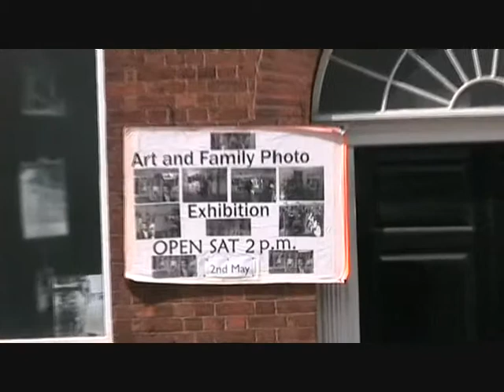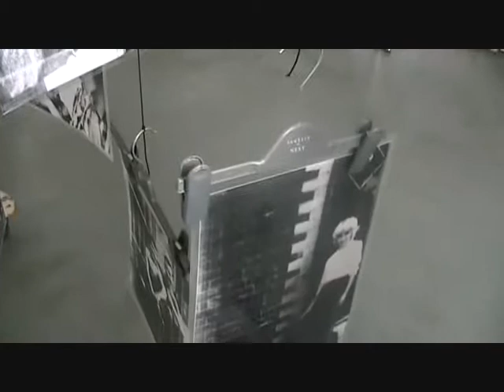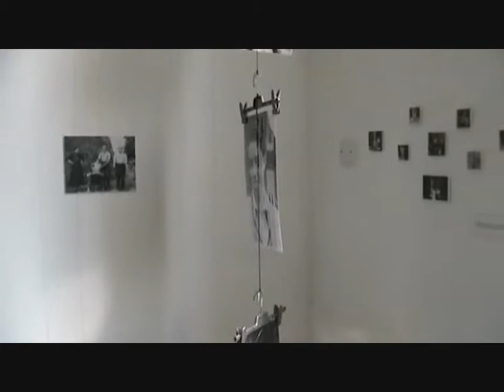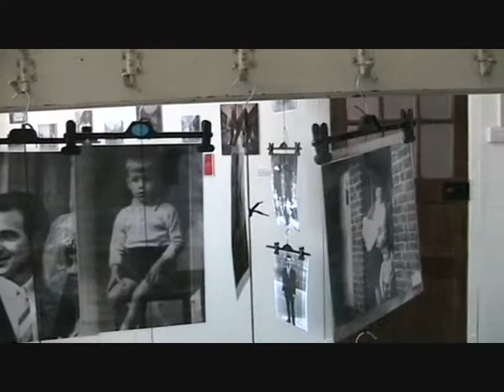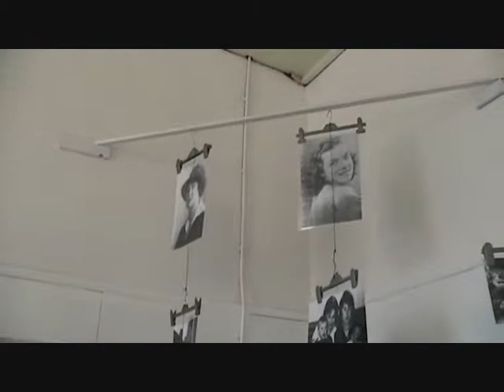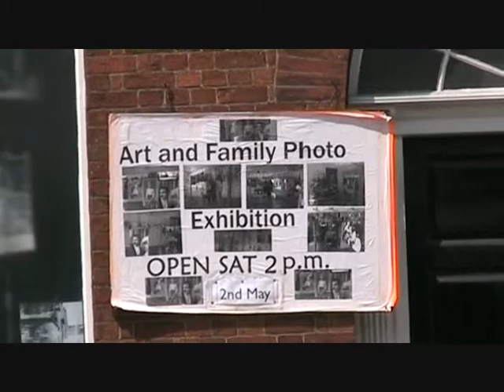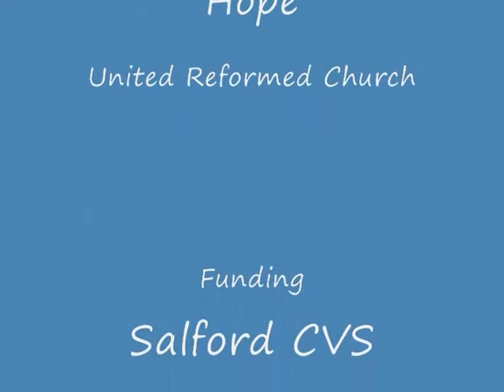The Chapel Street Gallery, Feb-June 2009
Lawrence Cassidy the artist put together an exhibition of maps and snaps. It was opened to the public on 14 February and continued until the summer, with a Grand Closing day on 12 September. Most of the photos came from the immediate area of Broughton, but visitors came from as far away as Australia and Cadishead. Some people brought pics with them and were happy for Lawrence to scan them in to his computer, so they could be shared with other people. Meanwhile Mike Scantlebury and Jane Wood from Salford LIDS interviewed those present and recorded some of their memories as a living soundtrack to the pictures.